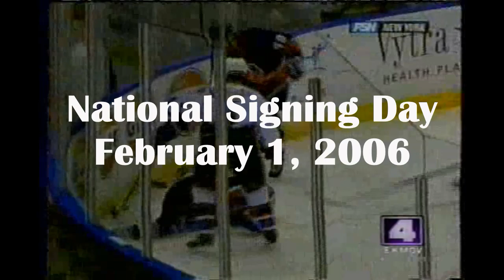Jimmy Holmes - National Signing Day 1 Feb 2006 SLU soccer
Jimmy Holmes signing for St. Louis University soccer on National Signing Day, Feb 1, 2006